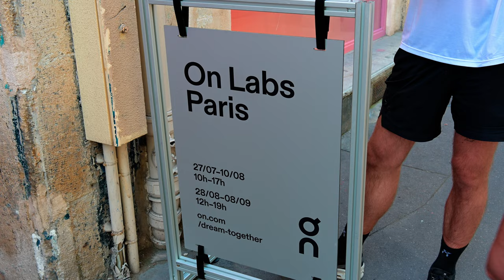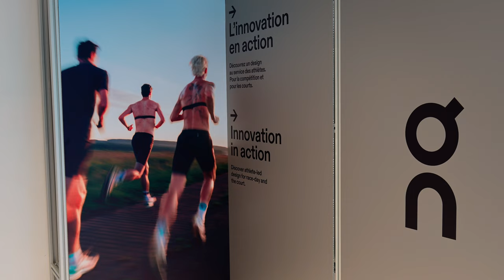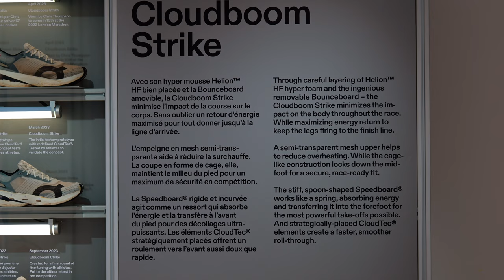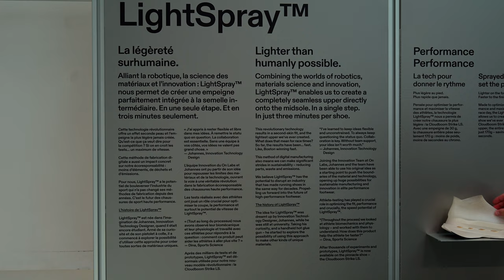On Running 2024: l'innovazione delle CloudBoom Strike LS e della tecnologia LightSpray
Nel 2024, On Running ha presentato a Parigi le nuove CloudBoom Strike LS, una scarpa da corsa che rappresenta un vero e proprio salto in avanti in termini di tecnologia e design. La caratteristica più rivoluzionaria di queste scarpe è l'adozione della tecnologia LightSpray, che ha permesso di creare la tomaia più leggera mai realizzata da On.

► Innovazioni Tecnologiche

1. LightSpray Technology: La tomaia delle CloudBoom Strike LS è stata realizzata utilizzando un unico filamento lungo 1,5 km, lavorato con precisione robotica per creare una struttura mesh traspirante ed elastica. Questo processo non solo elimina la necessità di cuciture e lacci, ma riduce anche le emissioni di CO2 del 75% rispetto alle altre tomaie premium di On.

2. Helion HF Hyper Foam: La scarpa è dotata di due strati di Helion HF, una schiuma iper-reattiva a base biologica che offre un ritorno di energia eccezionale e un'ammortizzazione superiore. Questo materiale innovativo assorbe gli impatti e fornisce una spinta potente ad ogni falcata.

3. Speedboard in Fibra di Carbonio: Inserita tra i due strati di Helion HF, la Speedboard rigida e preformata in fibra di carbonio assorbe e trasferisce l'energia, garantendo una propulsione efficiente e una rullata più veloce e fluida.

4. Design Senza Lacci: La costruzione senza lacci elimina ogni distrazione, offrendo una calzata precisa e reattiva, come una seconda pelle. Questo design innovativo è stato pensato per le maratone e le gare più veloci, garantendo il massimo comfort e supporto durante la corsa.

► Impatto Ambientale

On Running ha dimostrato un forte impegno verso la sostenibilità con le CloudBoom Strike LS. La tecnologia LightSpray non solo migliora le prestazioni, ma riduce anche l'impatto ambientale. La creazione di una tomaia da un unico pezzo elimina la necessità di colle e riduce al minimo i rifiuti, rendendo queste scarpe un'opzione più ecologica per i corridori.

► Conclusione

Le CloudBoom Strike LS rappresentano il futuro delle scarpe da corsa, combinando innovazione tecnologica e sostenibilità. Con la loro leggerezza, reattività e design avanzato, queste scarpe sono pronte a rivoluzionare il modo in cui corriamo, offrendo prestazioni eccezionali e un impatto ambientale ridotto.

Sei pronto a mettere il turbo con le nuove CloudBoom Strike LS?

► DOVE TROVARE LA SCARPA NEI NEGOZI
Puoi trovare le scarpe On dai rivenditori On Running in Italia visitando il sito ufficiale di On. Lì troverai tutte le informazioni sul prodotto e potrai utilizzare lo store locator per trovare il negozio più vicino a te.

⏱️PER ACQUISTARE LE SCARPE ON ONLINE ⏱️

⏱️PRINCIPALI SEZIONI ⏱️
00:00 Intro
00:22 ingresso
00:47 disclosure
01:13 scarpe da pista
01:32 Apparel
01:45 Cloudboom Strike
02:39 On Tennis
02:58 On dal 2010
03:29 On Cyclon
03:54 Cloudsurfer Next
04:16 Prototipi
04:32 Atleti
05:10 Prototipi Strike
06:20 LightSpray
06:41 Cloudboom Strike LS
07:27 Avampiede
07:52 Robot
08:50 Conclusione

Dove racconto le principali recensioni dei miei gadget: